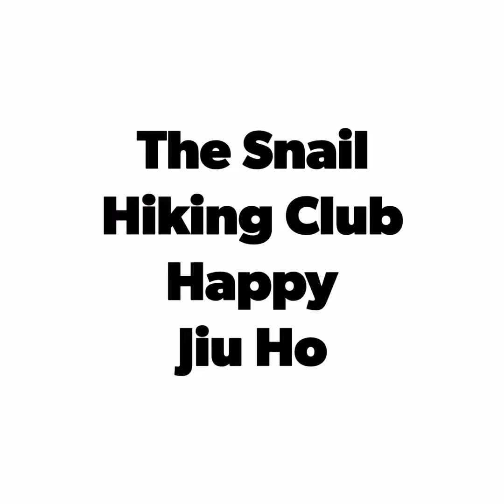Happiness is enjoy every moment you have - The Snail Hiking Club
Our Club member's birthday celebration, simple but truly happy.

By THE SNAIL HIKING CLUB, KUCHING